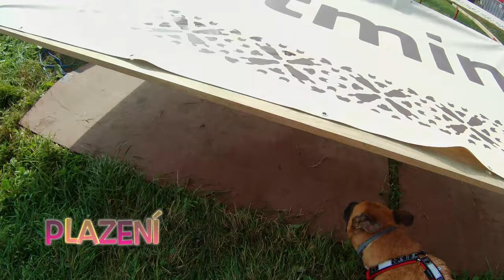Hard Dog Race 2021 - Stříbrnice (Staré město)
Hard Dog Race 2021 - Stříbrnice
6 nohou, 2 srdce, 1 vítězství
Letos jsme si poblíž Starého města zaběhli závod o délce 7,8 km a s převýšením, které bylo opravdu znát.
S časem 1:19 jsme doběhly s Angie do cíle.